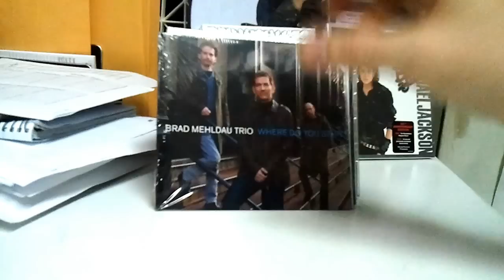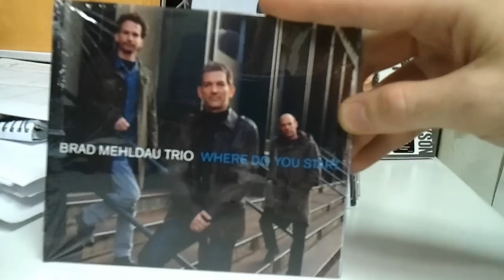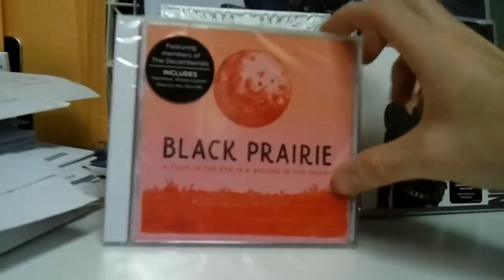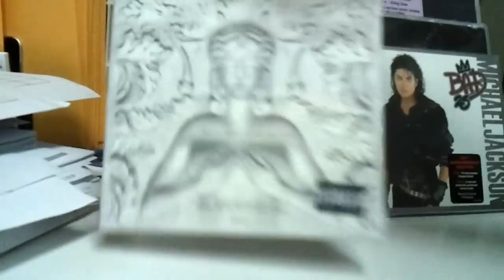New Music CD 9/18/2012 Carly Rae Jepsen Dwight Yoakam Killers Grateful Dead Alt-J Brother Ali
Click the Links to hear 30 second clips of the tracks on these albums or to order the CD, if the status says "back order", call the phone # on the website! They might still have it on hand, maybe you can even get the deluxe edition or vinyl record!

Grateful Dead /  Spring 1990 So Glad You Made It

Ben Folds Five / Sound of the Life of the Mind